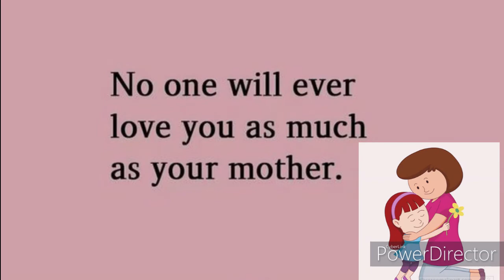Precious Values Class -3 Sumy's Antics - Monday 18/01/21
Story about Obedience